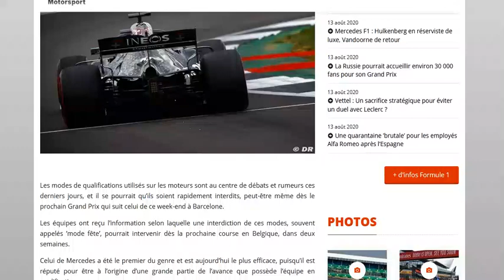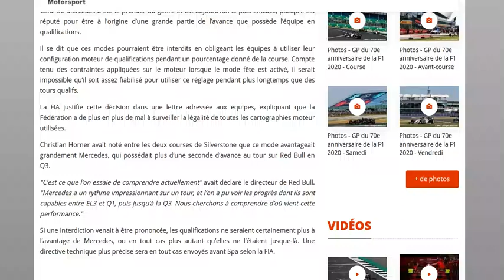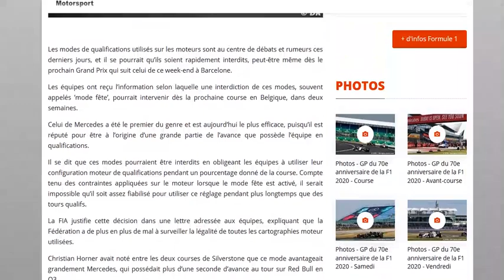Le "Party Mode" qui donne l'avantage à Mercedes, bientôt banni des qualifications ?!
Ca pourrait se passer dès cette saison !